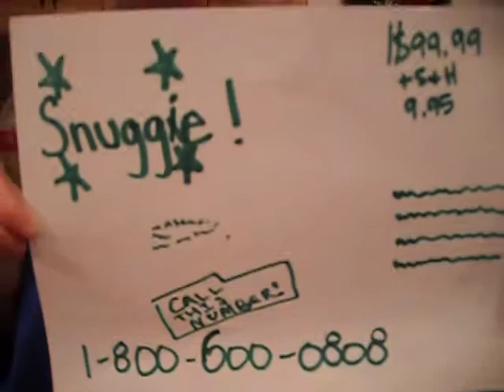Snuggable Snuggie video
What every Snuggie commercial SHOULD be like... Hope you guys like it!